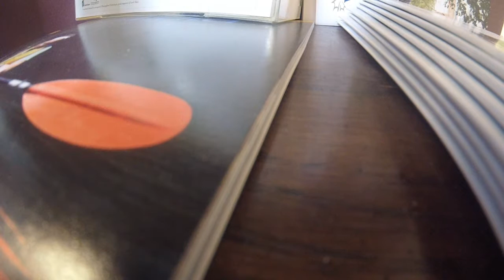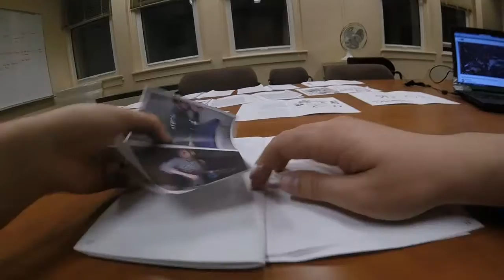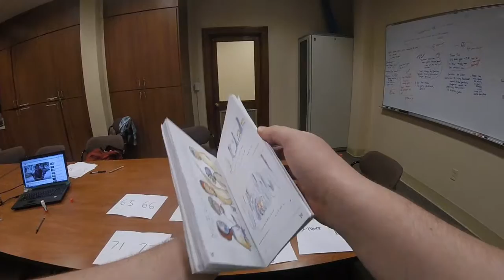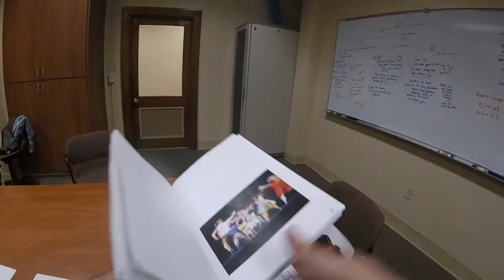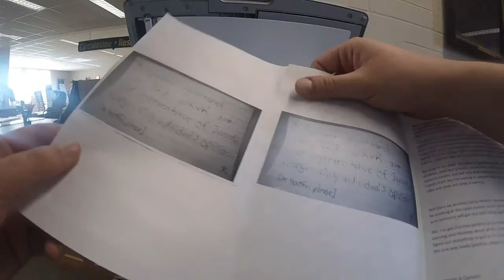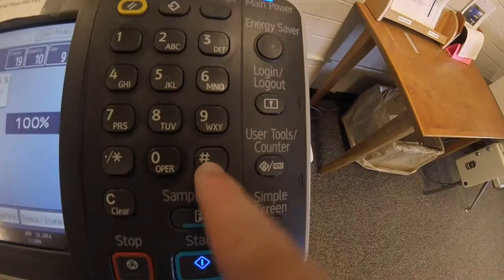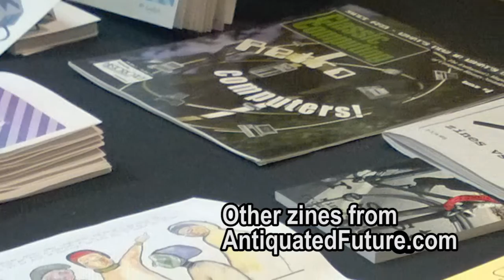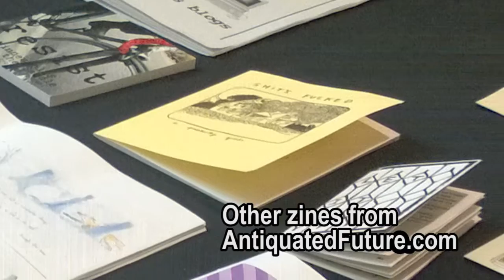Layin' Shit Out Pt4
I'm done! I completed the Living Media zine and a year later, can finally put the last bookend on this experience by publishing these videos of it.

Also if you're looking for a physical copy, I still have tons.
@JDox_ on twitter

My newest and ongoing comic Sifter is posted regularly on its own tumblr page as well as Tapastic